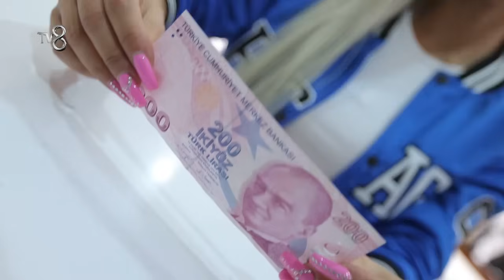DOYA DOYA MODA 88. BÖLÜM